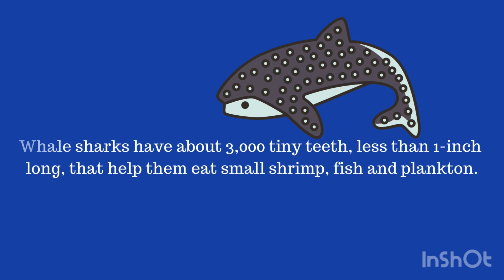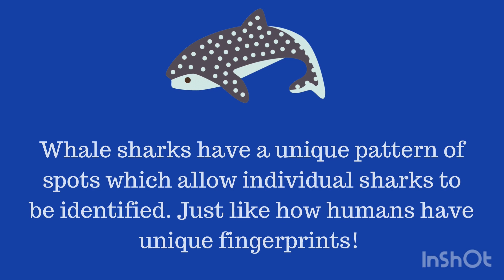Let’s Learn: WHALE SHARKS a big BIG fish!🐟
Learn some cool facts about the world’s biggest fish.

Created using Canva, InShot, and Pixabay.com

Musician: @iksonmusic